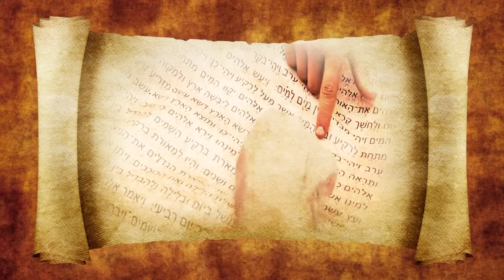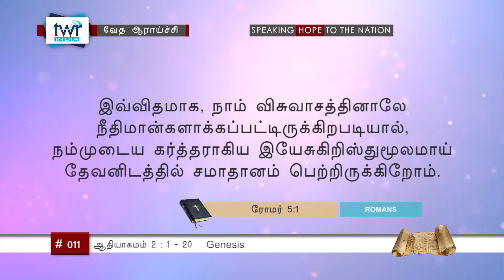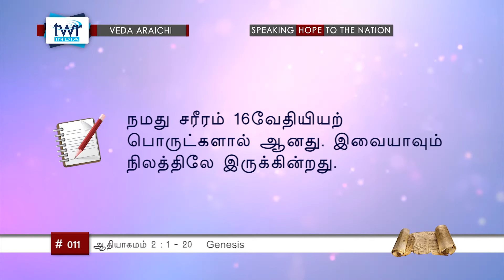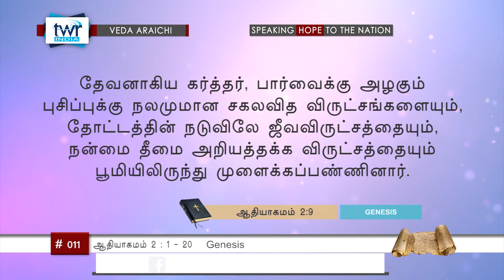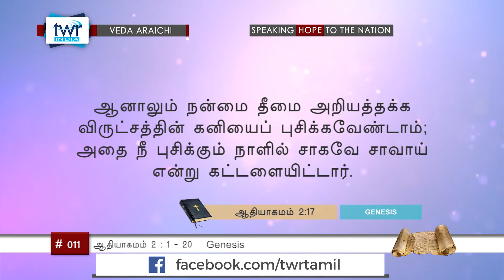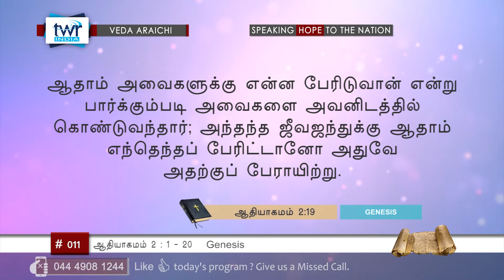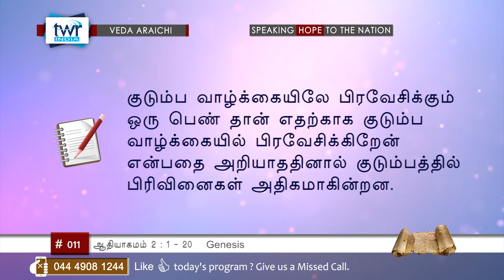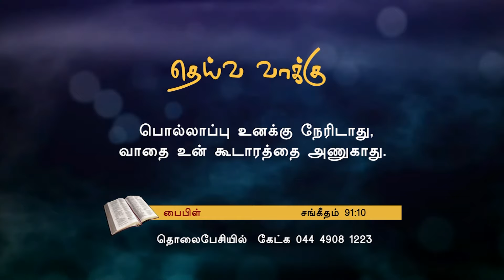TTB ஆதியாகமம் 2:1-20 (#0011) Genesis Tamil Bible Study